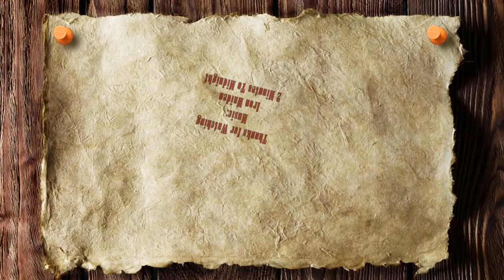Hunter 2v2's Montage - low MMR gearing/carrying.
Me on my Hunter Crazybeard, I wasn't full Prideful when I recorded these, I was about half, and I was carrying my friend (Who had an Item level of like 490 when we started). This is the first video i've done with transitions and editing... please be gentle. I also haven't arena'd since season 4 on a Warrior instead of a Hunter - kind of a big curve for me with all of the CC that is now in the game, so I am not saying I am good or anything, just having fun :)

Song is Iron Maiden - 2 Minutes to Midnight. I own no rights to the music.